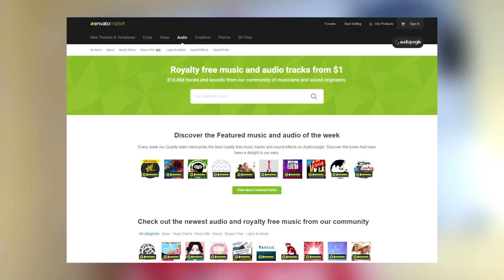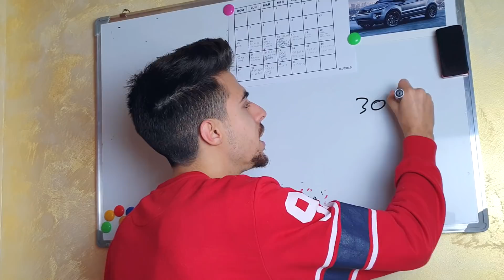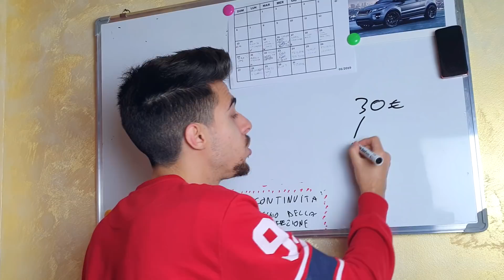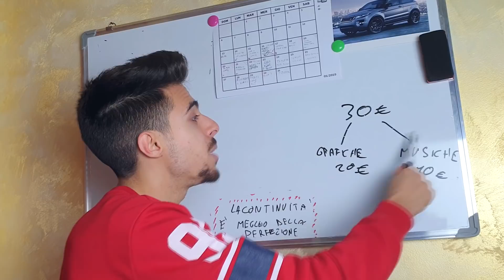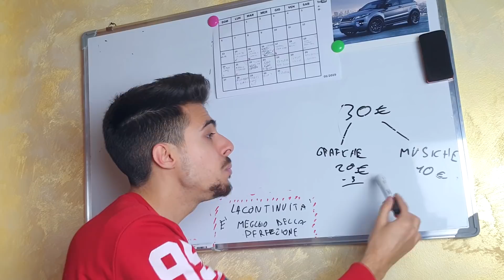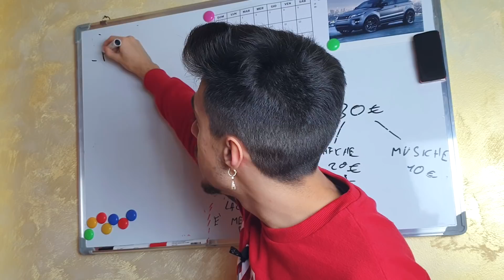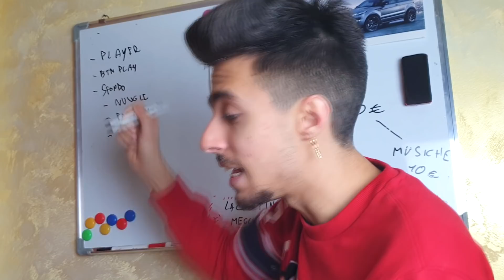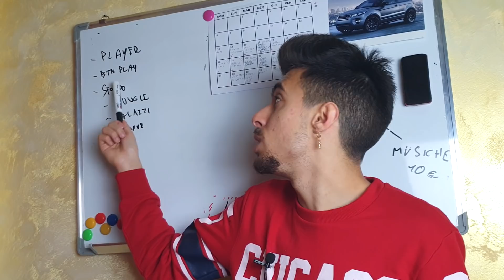Definire un Budget prima di creare un gioco? Ecco i metodi 💸👾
Quanto spendere per un mio videogioco?
Vorrei creare un gioco fatto bene ma voglio spendere poco come faccio?
Con soli 30 euro posso creare un bel videogioco?

Ciao ragazzi oggi rispondo a queste tipologie di domande e parlo di come grazie ad una ottima creazione di un budget è possibile avere tutte le spese chiare.

All'inizio sarà un po complicato ma dopo le prime volte troverete anche la soluzione migliore che fa per voi.

I METODI ILLUSTRATI DI SEGUITO sono metodi che facevo all'inizio quando ho iniziato a creare videogiochi e secondo me sono perfetti per iniziare.

Quando si vogliono creare videogiochi per android / apple o altro, bisogna anche tenere in calcolo altre variabili, come ad esempio la SCADENZA (elemento fondamentale)

Se volete vedere altri video che riguardano comunque il mondo dello sviluppo di videogiochi fatemelo sapere con un commento qui sotto!

Sopratutto se volete vedere altri video con la lavagna!

Vuoi far parte di una community di Sviluppatori ma sopratutto videogiocatori?! Allora entra sul nostro canale Discord